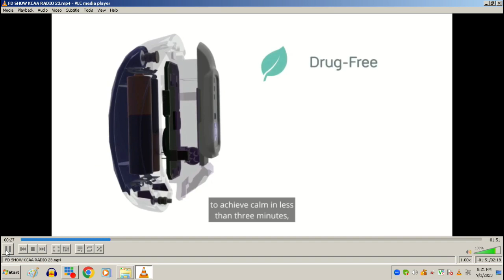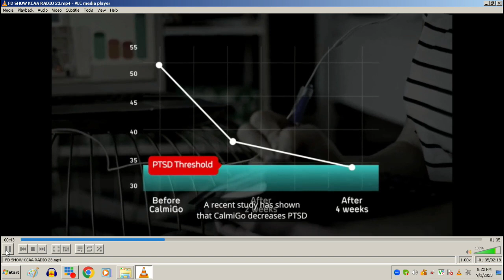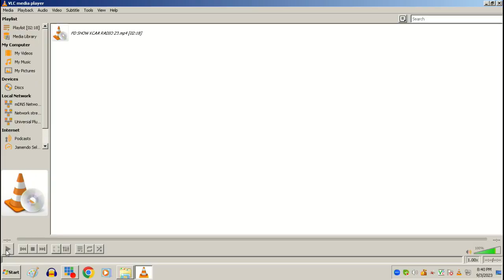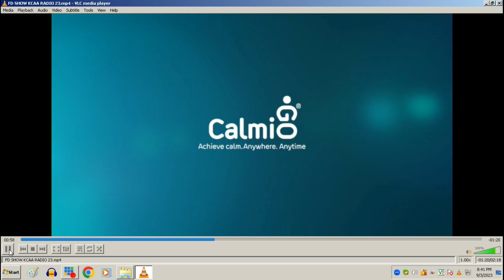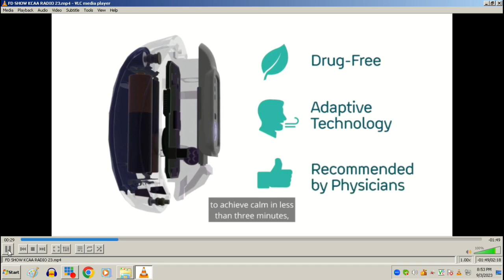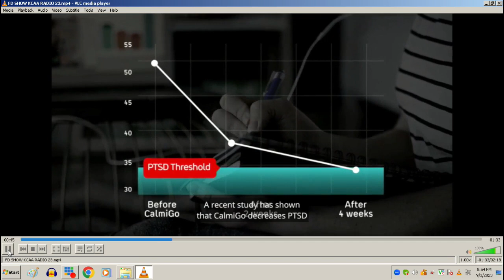KCAA Farron Dozier Show on Sun 3 Sep 2023